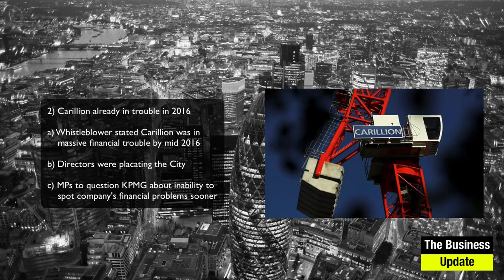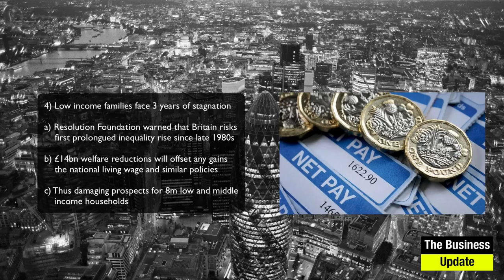Commercial Awareness Update - 22nd February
A brief summary of all the relevant news of the day to stay updated with the business world.

Topics covered today:

1) Carney says Brexit will reduce wage growth
2) Carillion 'was in trouble in 2016'
3) Productivity 'strongest since economic crash'
4) Low-income families face three years of stagnation
5) Gove tells water firms to get their houses in order